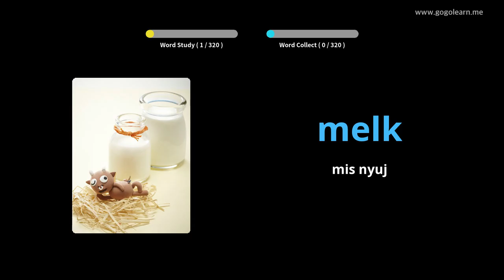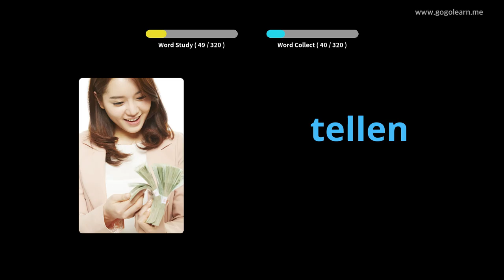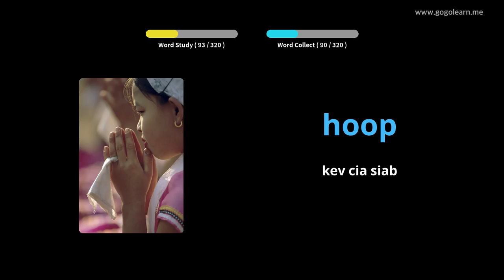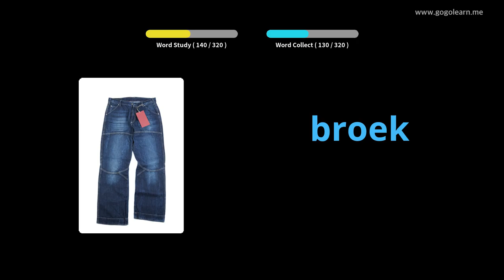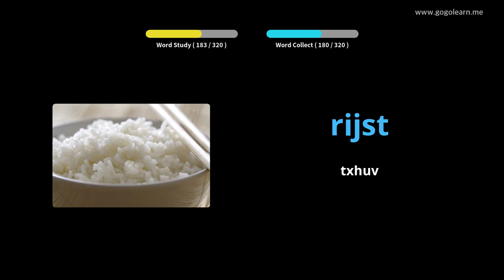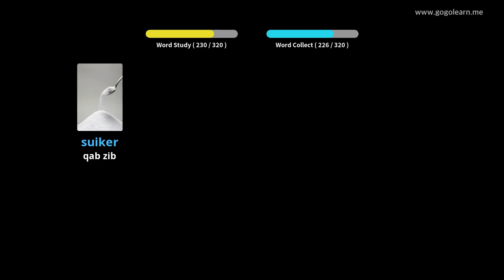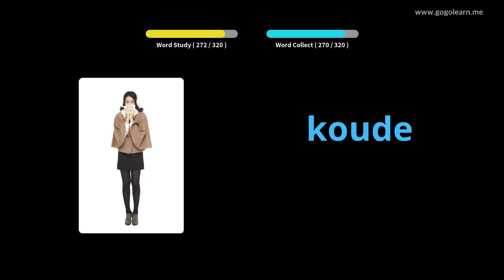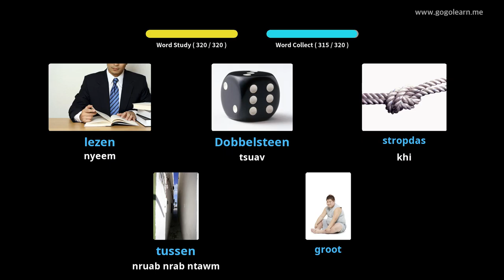Dutch Lus Txhais Mloog Thaum Tsav Tsheb | Golearn